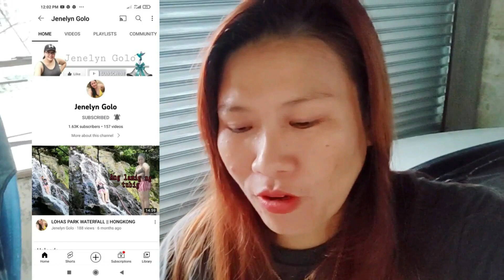STA FE ITUM ELEMENTARY SCHOOL MATALOM LEYTE 2019 l yuchien oja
STA FE
ITUM
ELEMENTARY SCHOOL
 MATALOM LEYTE 2019